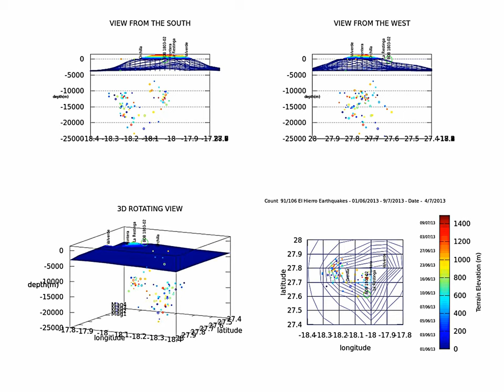El Hierro earthquake animation update 01/06/2013 - 09/07/2013 subplots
This a 4 subplots video of the earthquake activity under El Hierro Island for June 2013 and up to July 09th.

The left top view show the view from the south, the right top view shows the view from the south of the island.

The color is according to rank (event number) and is linked to date (see left side of the color bar at the bottom right)

Terrain elevation is shown according to the right scale on the colorbar.

Earthquake magnitude is proportional to the scale shown on one side.

The lower left subplot is the "usual" rotating plot.

The lower right subplot is a top view, with a lower resolution mesh instead of a surface for a better view of the earthquakes.

The title of the bottom right view shows (from left to right) earthquake count vs total, date span, current date.